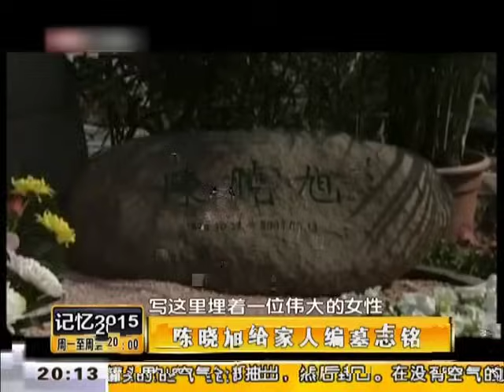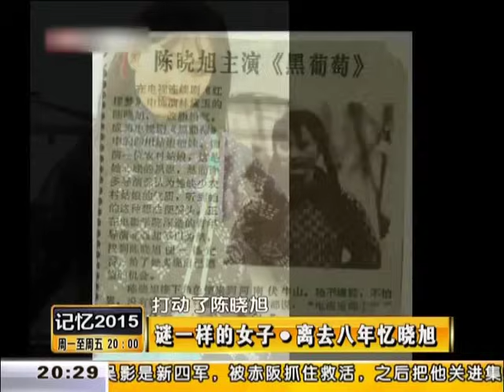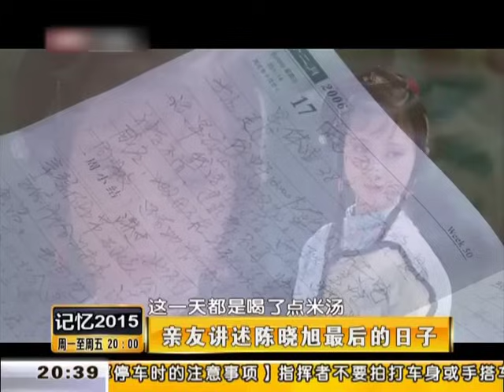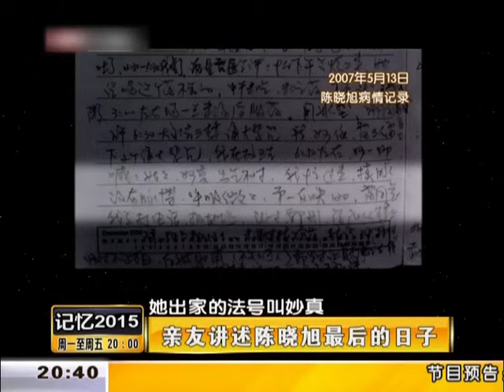42岁的陈晓旭 患癌后放弃亿万资产 遁入空门 临终前对着师傅流泪: 你骗了我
奇人异事 以最真实化场景还原故事细节、营造讲述气氛、吸引主体观众